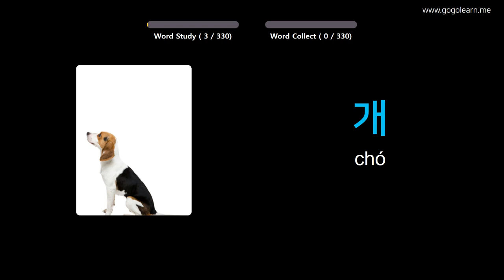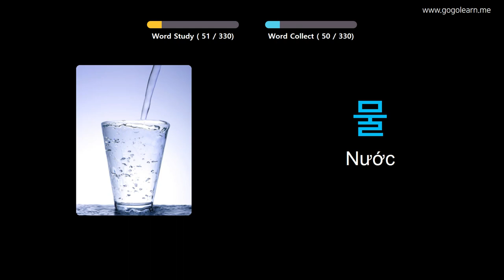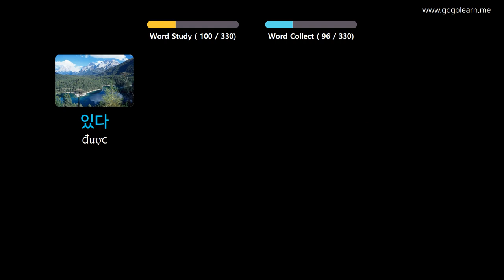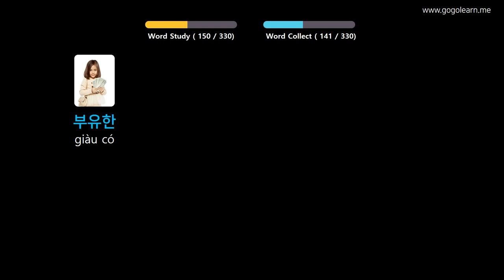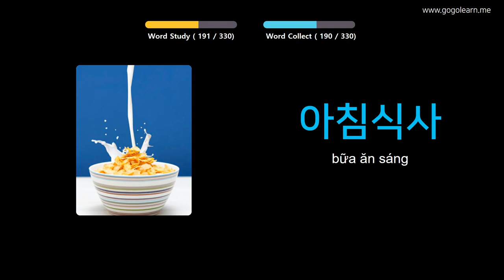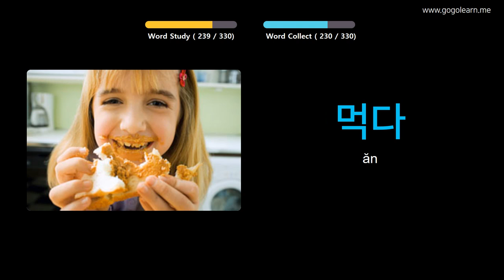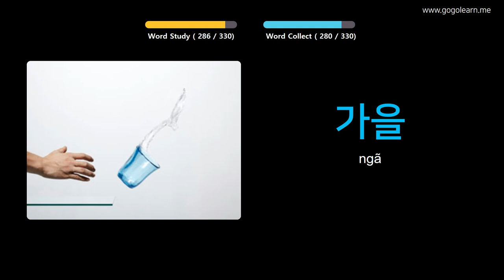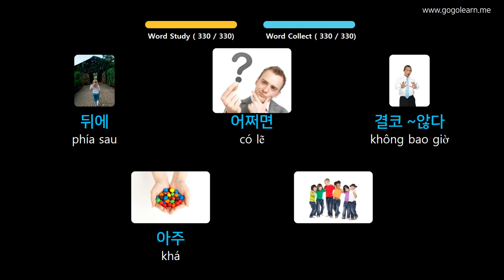Học Tiếng Hàn Quốc Qua Hình Ảnh |Từ Vựng Tiếng Hàn Học Khi Lái Xe | Golearn